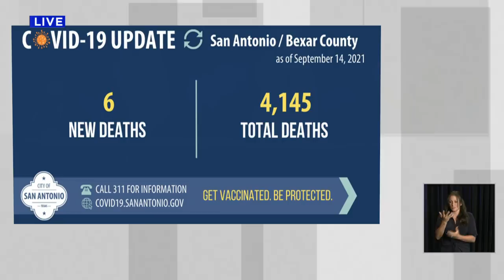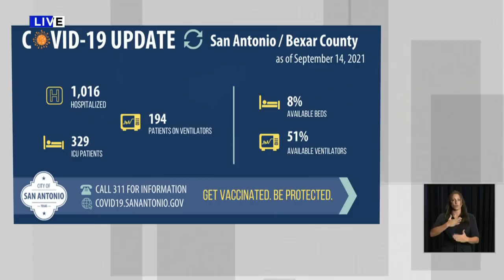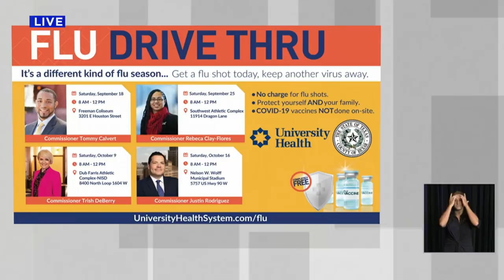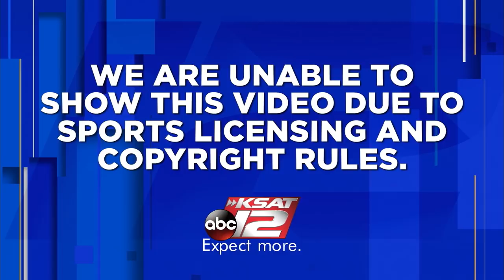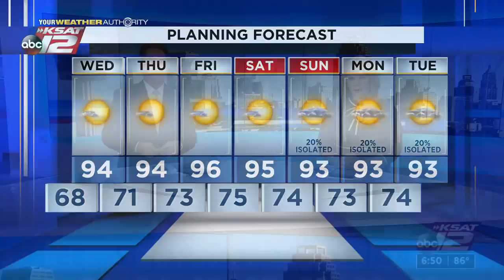KSAT 12 6 O'Clock News : Sep 14, 2021